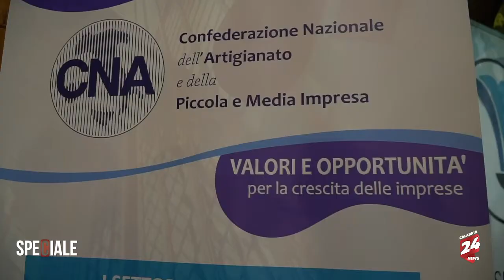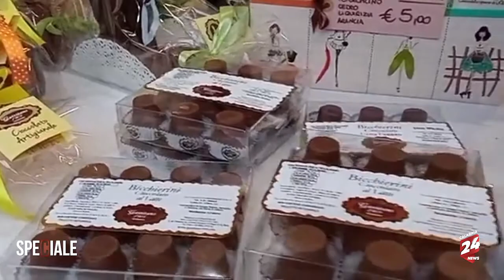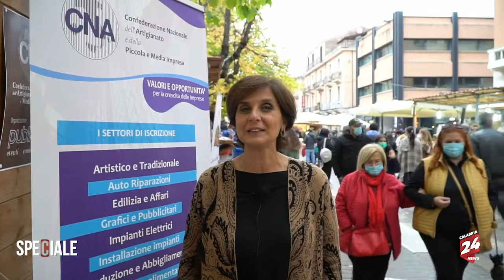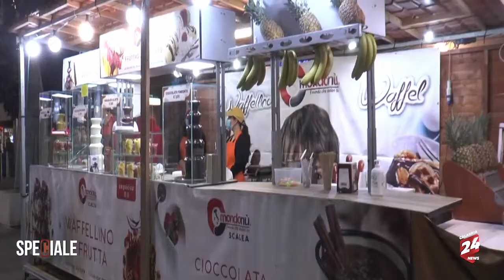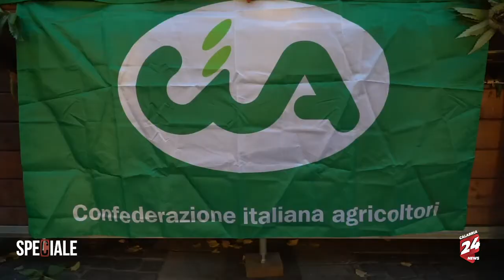SPECIALE: Cosenza, dicioettesima edizione della "Festa del Cioccolato"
Grande successo per la 18esima edizione della Festa del Cioccolato organizzata da Cna Cosenza